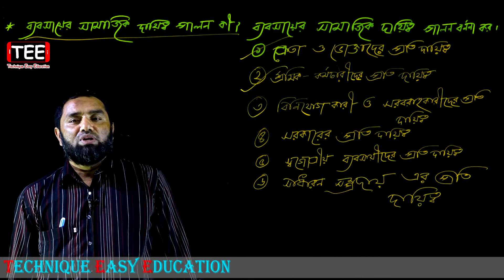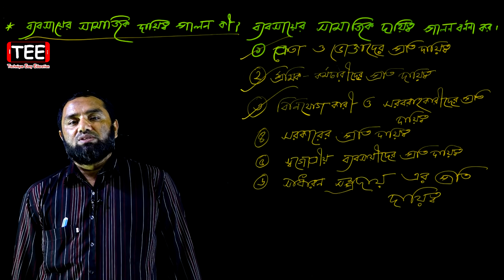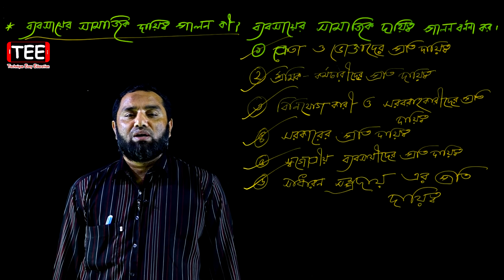ব্যবসায় নৈতিকতা ও সামাজিক দায়বদ্ধতা | পর্ব-৪ | এইচএসসি ব্যবসায় সংগঠন ও ব্যবস্থাপনা ১ম পত্র অধ্যায় ১২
ব্যবসায় নৈতিকতা ও সামাজিক দায়বদ্ধতা || পর্ব-৪ || এইচএসসি ব্যবসায় সংগঠন ও ব্যবস্থাপনা ১ম পত্র অধ্যায় ১২ || HSC Business Organization And Management 1st Paper Chapter 12